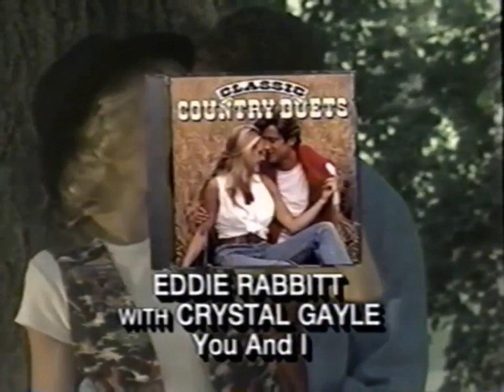Cartoon Network July 28, 2000 Cartoon Network Promos & Commercials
Cartoon Network Promos & Commercials That Aired During Tom & Jerry Episode 147.
Tom & Jerry Bumper at 00:01.
Cartoon Cartoon Fridays Promo at 00:10.
Cartoon Network Screwy, Ain't It Bumper at 02:10.
The Bugs & Daffy Show Promo at 02:25.
Tom & Jerry Bumper at 02:40.